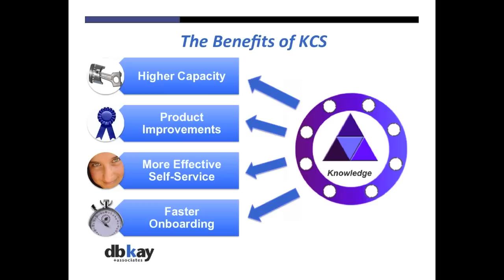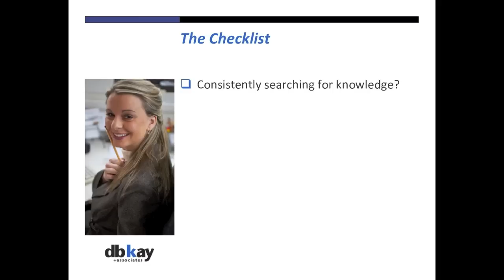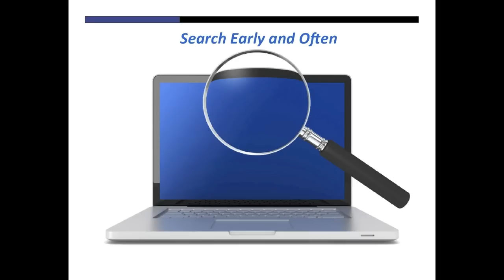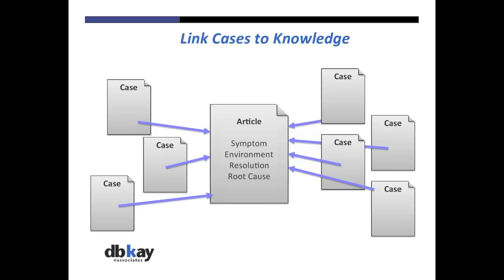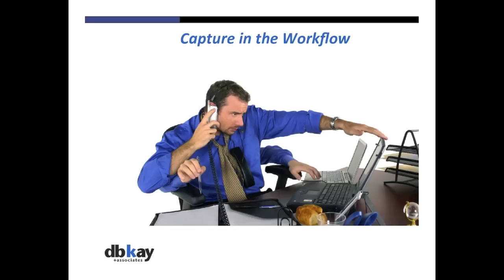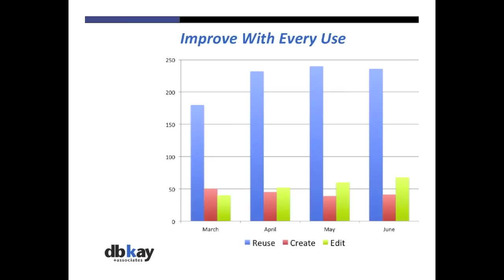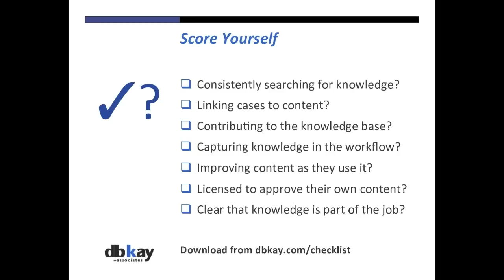Is Your KCS Really KCS?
Interest in Knowledge-Centered Support, KCS, is exploding.  Lots of organizations say they're doing KCS.  But are they really?  This video will help you assess how you're benefiting from best practices, and where opportunities for improvement may be.
for your copy of the checklist, or dbkay.com for information about our workshops and services.